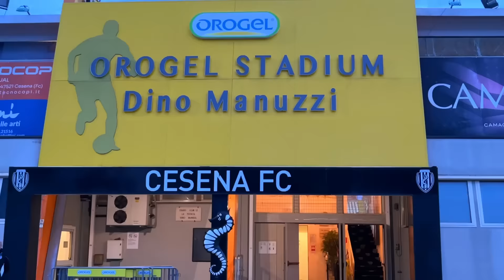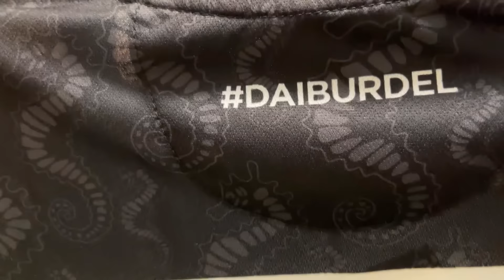VIP HOSPITALITY di SERIE C vs SERIE A! 🏟️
In questo video vi porto al Dino Manuzzi di Cesena per provare la loro hospitality.

Scopriremo così le differenze tra una Vip Hospitality di Serie A e una di Serie C !